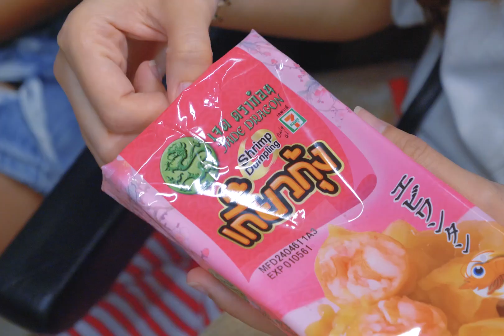Special Train Bangkok to Pattaya : นั่งรถไฟขบวนใหม่ไปพัทยา - สัตหีบ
ดูรีวิวนั่งรถไฟไปพัทยา